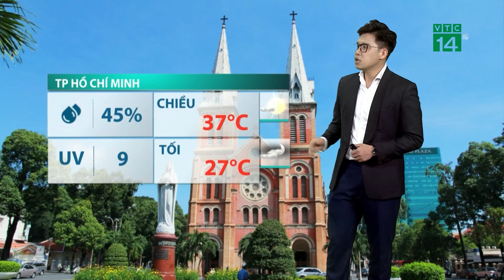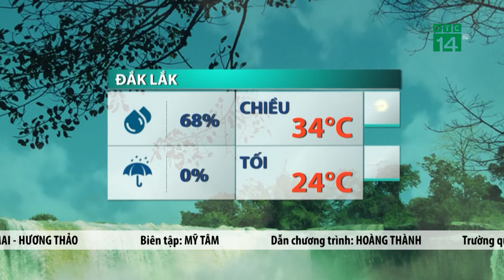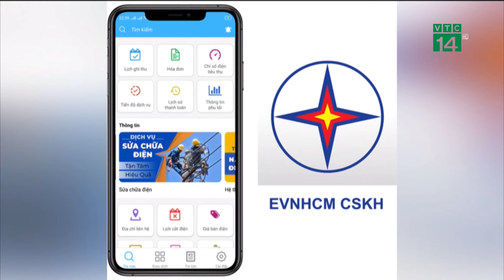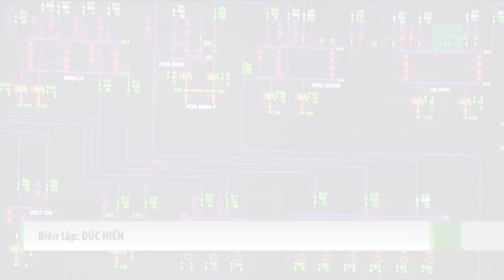Hàng chục người hợp sức di dời ô tô ra khỏi đám cháy | VTC14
VTC14 | Thấy khói lửa bùng lên dữ dội tại một quán cà phê ở đường Tân Hương, quận Tân Phú, TP.HCM, gần 20 người dân đã hợp sức di dời một chiếc xe ôtô đậu bên cạnh đến nơi an toàn.